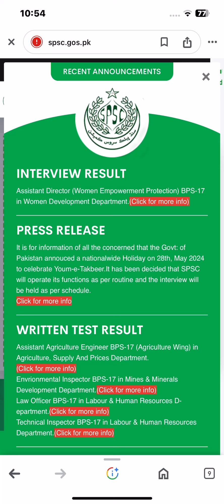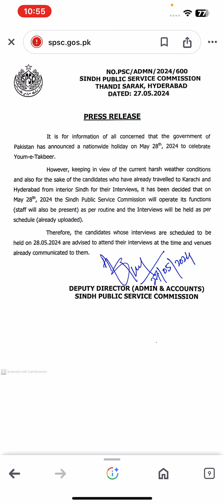Urgebt Press Release by SPSC